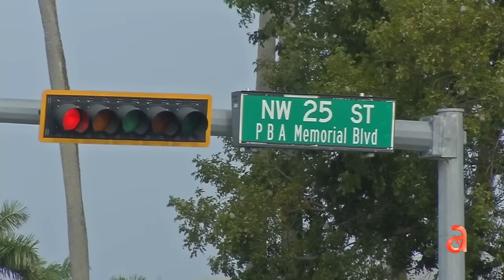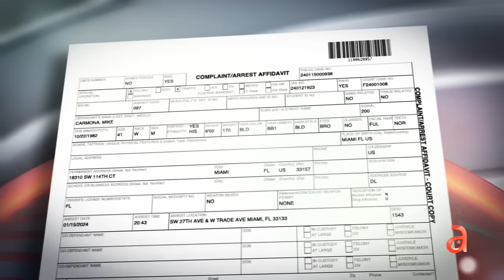Accidente de tránsito en el Doral termina en un robo y una persona secuestrada